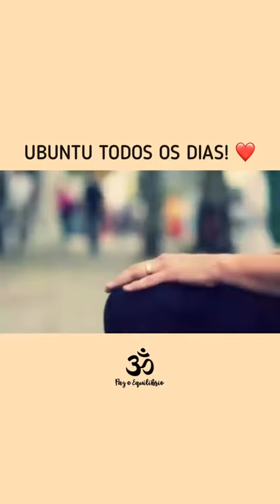Ubuntu Todos os Dias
Você já deve saber o que é Ubuntu, não é mesmo?! Mas você sabe a origem dessa palavra e o que ela de fato quer dizer? Veja este vídeo até o final e se surpreenda.
Pra você não custa nadica-de-nada e para nós ajuda muito a crescer o Canal e levar o Espiritismo, doutrina do amor, para mais pessoas.